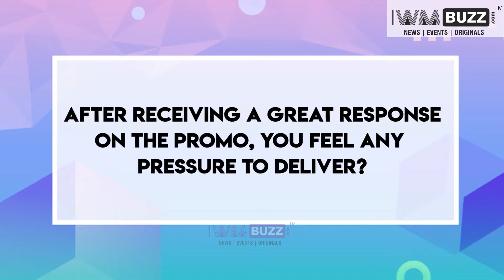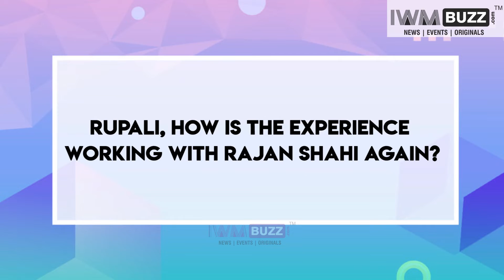Exclusive: Rupali Ganguly and Sudhanshu Pandey talk about their new show Anupama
Star Plus launches new show Anupama, lead actors RupaliGanguly and SudhanshuPandey talk on working with Rajan Shahi, TRPs and about their characters